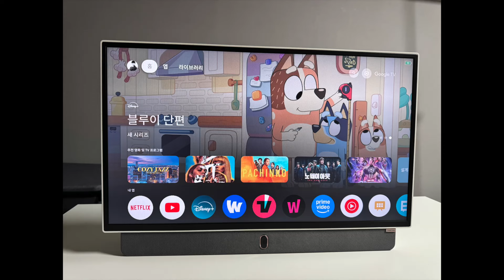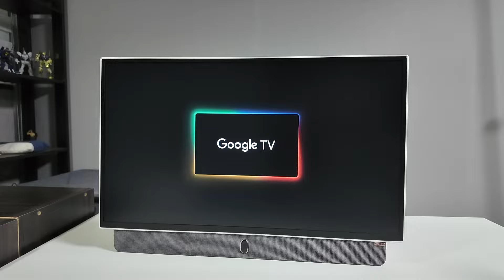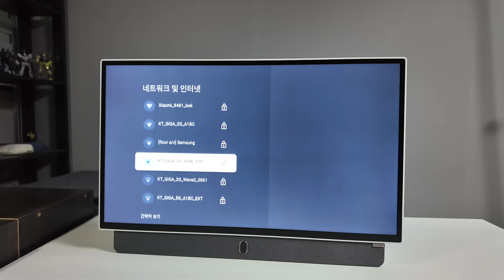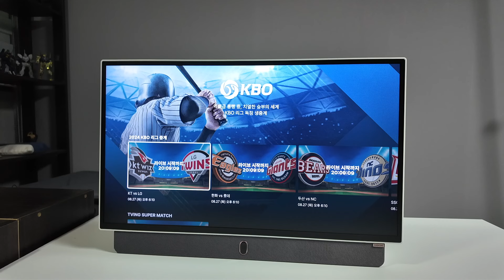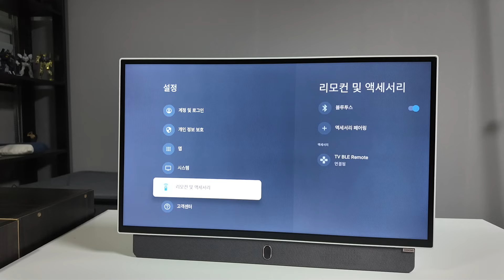캠핑용 휴대용 TV - 20만원대 포터블 TV(지금은 30만원 초반) - Follow me 쿠카 포터블 티비 리뷰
직접 와디즈에서 구매한 제품입니다. 생각보다 더 만족스럽습니다. 아직 일반 판매되지는 않는데 네이버 라이브 쇼핑 등으로 조금씩 판매하는것 같습니다.